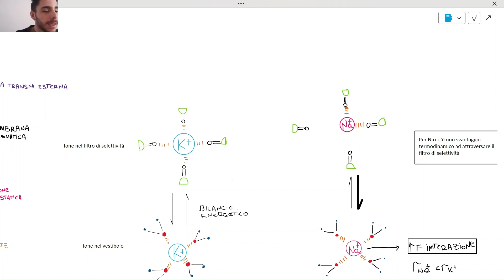Fisiologia | Selettività ionica dei canali del potassio (K+)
In questo video affrontiamo le basi termodinamiche (energetiche) per capire il motivo per cui i canali del potassio sono 10000 volte più selettivi per il potassio invece che per il sodio. Il problema è particolarmente interessante perchè sono entrambi cationi monovalenti che però si differenziano per la dimensione (ossia per il loro raggio cationico: infatti i cationi Na+ hanno un raggio che è di circa 1.00 A mentre i cationi K+ hanno un raggio pari a 1,33 A). Tutti gli ioni in acqua (e quindi nel citosol e negli spazi extracellulari) sono solvatati: ciò significa che interagiscono con le molecole d'acqua dell'ambiente (l'interazione avviene grazie alla formazione di interazioni ione-dipolo. La solvatazione è un processo esoergonico (significa che rilascia energia libera); la quantità di energia libera che viene rilasciata può essere calcolata usando una specifica equazione nota come eq. di Born (che correla l'energia libera di solvatazione con il raggio del catione); da questa e equazione si vede come, a parità di carica, minore è il raggio cationico più negativa è l'energia di solvatazione: infatti il catione Na+ ha un energia di solvatazione che è maggiore rispetto al potassio (K+). Perchè questo è rilevante? Perchè l'inverso della solvatazione (che è esoergonico) è la desolvatazione (che richiede energia); la desolvatazione del catione Na+ richiede infatti più energia rispetto alla desolvatazione del potassio.
La ragione della selettività dei canali del potassio per i cationi potassio è un bilanciamento energetico (termodinamico). Infatti quando i cationi (k+ e Na+) entrano nel filtro di selettività sono de-solvatati (privi di molecole d'acqua e questo è un processo endoergonico). Gli ioni potassio però hanno un raggio ionico che è corretto per occupare perfettamente il poro del canale del K+ in quanto ha la dimensione corretta per formare tutte e 4 le interazioni ioniche con i 4 gruppi carbonilici del filtro di selettività (in questo caso quindi le interazioni con i 4 gruppi carbonilici del filtro di selettività sostituiscono le interazioni con le 4 molecole d'acqua). Nel caso del sodio (na+) questo non è possibile in quanto avendo un raggio minore quando entra nel filtro di selettività non è in grado di formare tutte le interazioni con tutti e 4 i gruppi carbonilici e quindi in questo caso il processo di desolvatazione è energeticamente sfavorito.

Legenda:
Introduzione 00:00
Struttura di un canale del potassio 04:12
Solvatazione degli ioni in acqua 05:18
Equazione di Born (confronto tra potassio e il sodio) 09:51
Selettività verso gli anioni Cl- (repulsione elettrostatica) 14:04
Viaggio di uno ione potassio nel canale 14:53
Confronto tra ione potassio e ione sodio 19:20
Recap 22:24